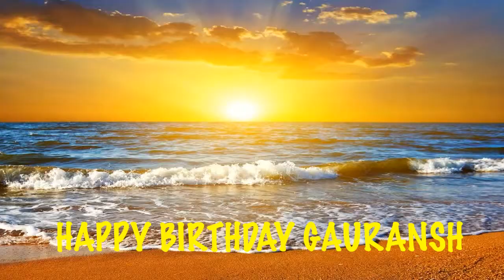Gauransh Beaches Playas